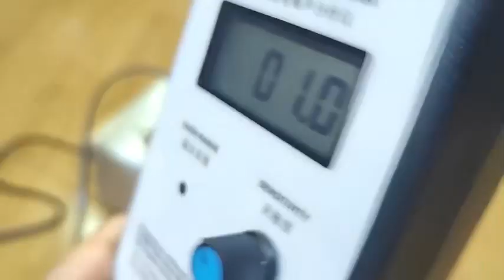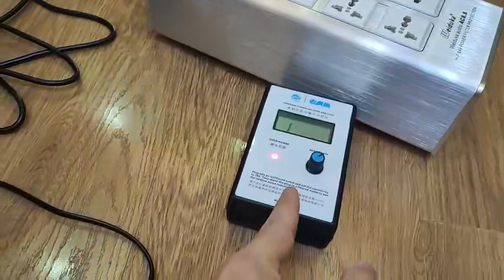cái kết,nếu ae có máy test để test sự hiệu quả của lọc điện...e Sơn cung cấp lọc chất lượng và máy